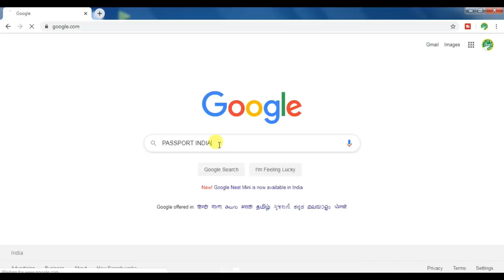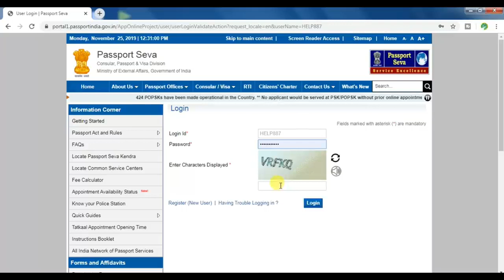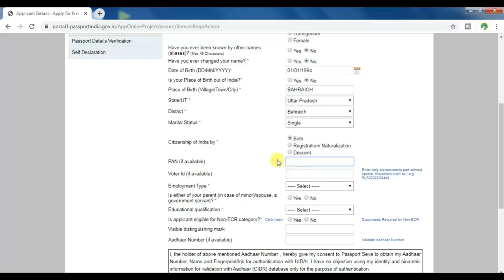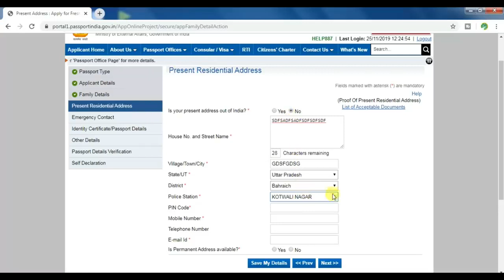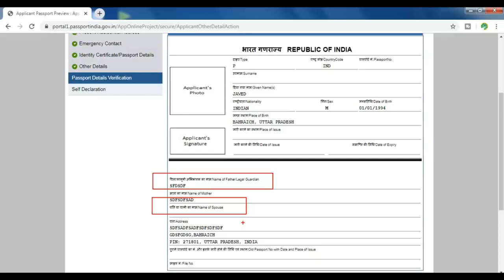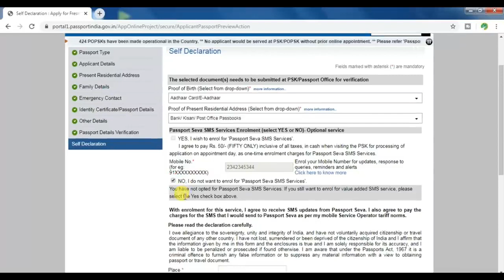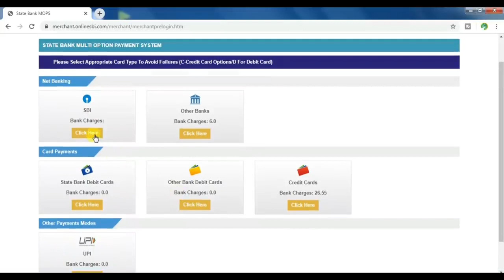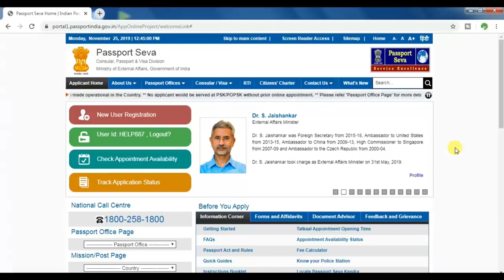How to apply passport in 2020